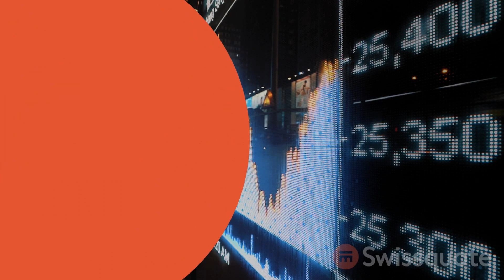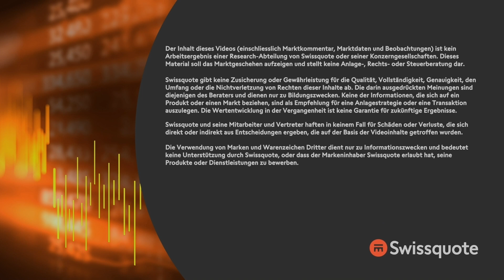Nicht Fisch. Nicht Fleisch.| New York to Zürich Täglich | Swissquote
Es ist eine Woche im langsamen Waschgang. Nachdem wir gestern bei den Big Techs Gewinnmitnahmen gesehen haben, führen die Aktien von Google und AMD die Wall Street an. Wir werden in die morgigen November-Arbeitsmarktdaten hineingehend weiterhin Verunsicherung sehen. Die Wall Street rechnet mit 190.000 neuen Stellen. Laut der Personalberatung Challenger Gray haben Firmen das Volumen an Entlassungen im November ausgeweitet. Was Quartalszahlen betrifft, geht bei den Aktien von Ciena, Dollar General, JetBlue und Semtech bergauf. C3ai, Chewy und GameStop stehen hingegen unter Druck. AbbVie plant für $8,7 Mrd. Cerevel zu kaufen. Beide Werte sind aktiv gehandelt.